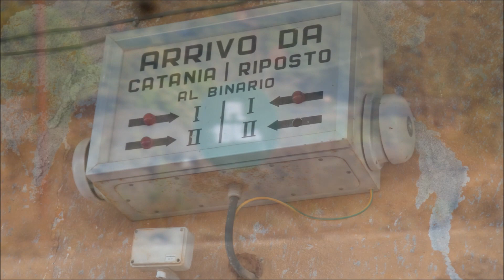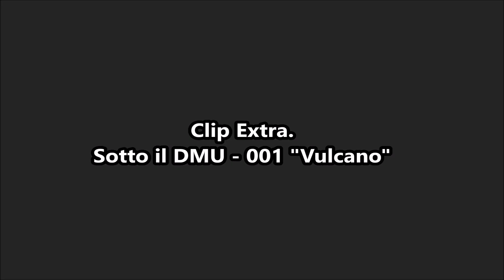Un tour sulla linea ferroviaria Circumetnea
La ferrovia Circumetnea è una ferrovia a scartamento ridotto che collega Catania con Riposto, compiendo il periplo dell'Etna e passando per diversi centri pedemontani etnei. In questo video viene mostrato non solo il materiale rotabile ma principalmente il magnifico e suggestivo panorama in cui è immersa la linea (con una piccola extra clip).
Ie varie clip e fotografie sono state realizzate nelle periferie di Randazzo, Maletto e Bronte su più punti differenti.
A livello di rotabili troviamo le Automotrici "revampizzate" ADe (16 - 19); le Automotrici "IMPA" costruite nelle officine catanesi "ITIN" e i nuovi automotori diesel DMU (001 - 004) "Vulcano".

Buona visione

Ferrovie Online